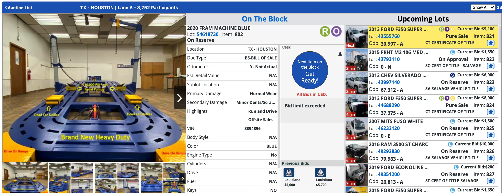CNG F-250 Being Auctioned Off on COPART 11-3-2020